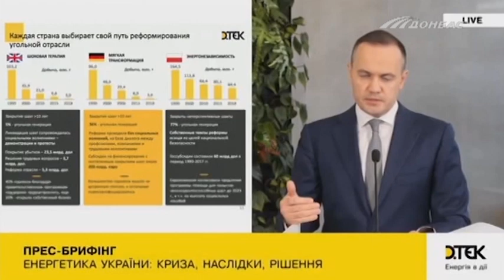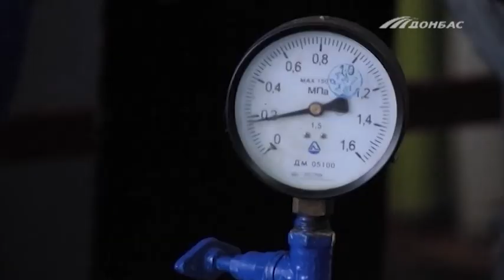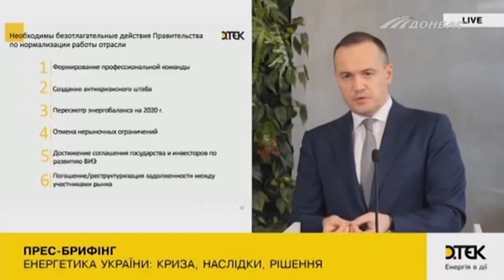В ДТЭК заявили о вынужденной остановке всех шахт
Решение о приостановке работы компания приняла в связи с кризисом в энергетической отрасли